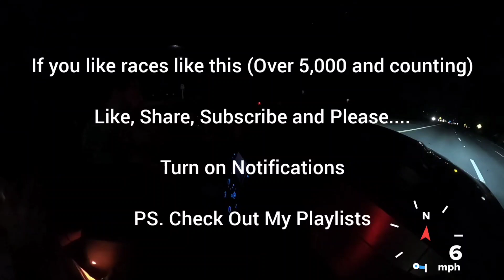Hellcat Cat Delete vs C5 Corvette 5.3 Single Turbo 4L60 Auto